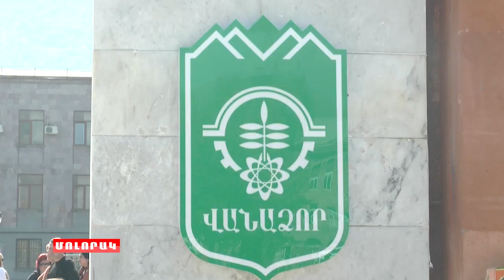Վանաձորի նոր շինհրապարակների հասցեները ...